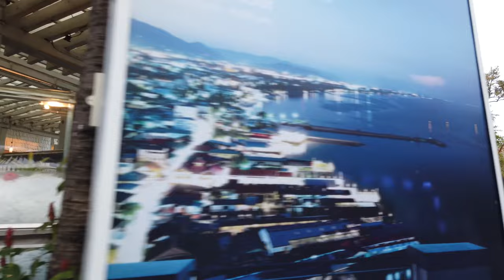ホアヒンを歩く 🇹🇭 (話さずに) タイ - 4K60fps UHD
バンコクの南西約200キロメートル、タイ湾を挟んでパタヤの対岸に位置するプラチュアップキリカン県のホアヒンは、王室の保養地として古くから発展した優雅な気品漂うリゾート地。

ホア ヒンは、バンコクの富裕層が週末の行楽地として好んで通うビーチ リゾート。もとは静かな漁村でしたが、タイ王ラーマ 7 世が王族ご用達のリゾート地に変えた 1920 年代からタイ貴族や上流階級に人気の避暑地となり、今もいろいろな点でタイ王族との結びつきが強い町です。人気観光地となった今も、漁港として機能しているところが魅力や特徴となっています。

ホア ヒンは何百年もの間に少しずつ発展を遂げましたが、ここではゆったりとした暮らしが待っています。タイ国内からの旅行者も多いため、昔ながらの伝統にのっとった地元料理やショッピングも楽しみなリゾート タウンです。晩には村内の曲がりくねった通りを散歩してみてください。さまざまな店やナイト マーケットで宝飾品、絹製品、手作りギフトなどを夜遅くまで販売しています。岸から離れた水中に台を組んで建てた水上レストランでは、捕れたての魚介類が味わえます。

ホア ヒンのビーチはきめ細やかな白砂のビーチで、カオ タキアブの丘に向かって数マイル南に延び、水泳やシュノーケリングにぴったりです。シュノーケリングの道具を貸し出す業者もビーチ沿いに見つかります。

タイを歩く
ホアヒンの観光
ホアヒントラベル
タイの観光
タイ旅行
タイ日本
タイ4k
ホアヒン4k
4Kビデオ
8kビデオ
タイを発見する
タイのvlog